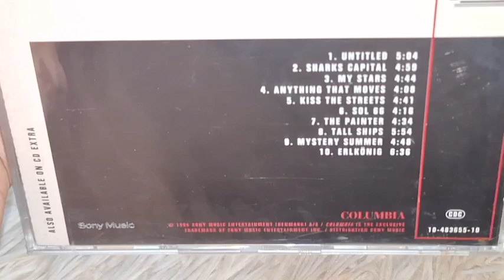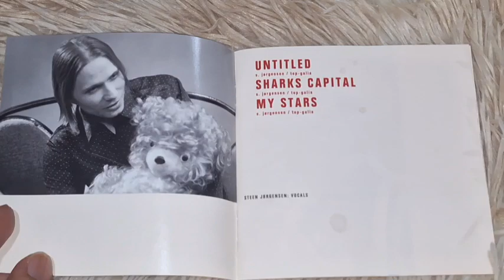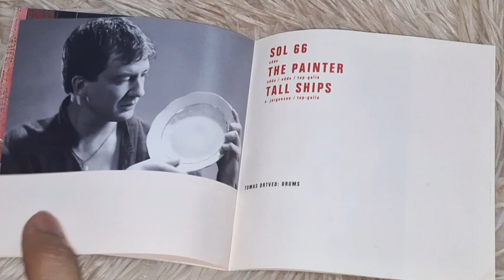SORT SOL - UNSPOILED MONSTER CD UNBOXING